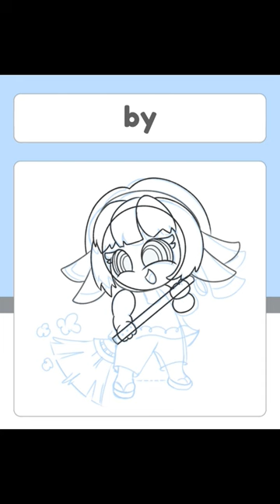Couuntrychibi Philippines Whisk Broom | Drawing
Cute Countryballs Philippines Whisk Broom Art.
Greetings I like to draw cute countryballs Philippines and more.

💙 I post all my Cute Countryballs Art on 💙

💙 VIDEO INCLUDES 💙
Speed Paint
Speed Art
Water dipper
Broom
Whisk Broom
Walis Tambo
Silhig Lanot